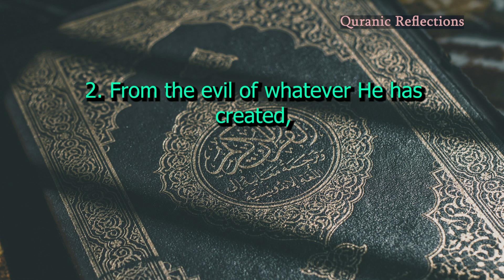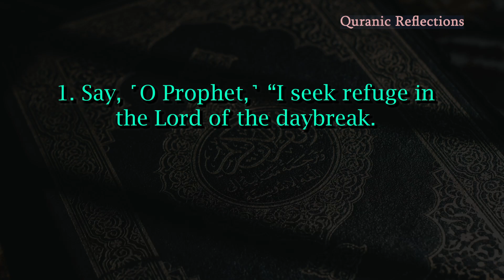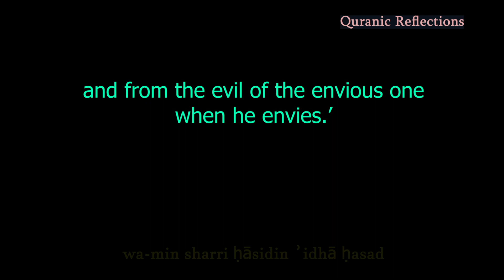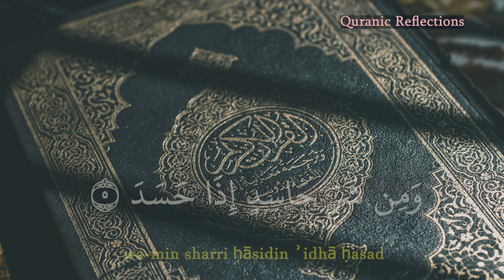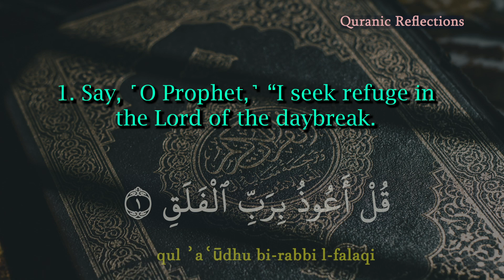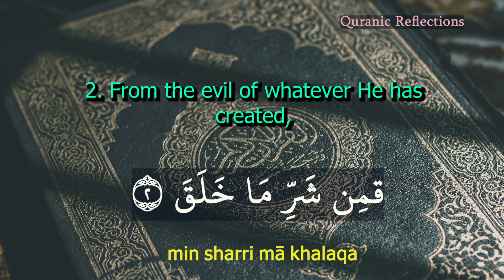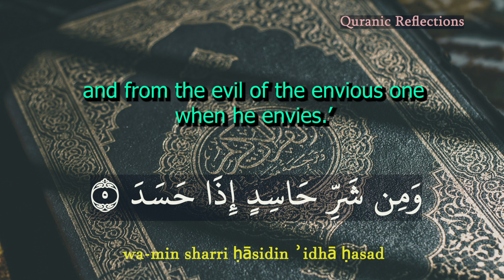Dua For Protection From Evil's Eye || Surah AL-FALAQ ( الفلق ) 50 Times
CHAPTER 113
THE DAYBREAK
AL-FALAQ ( الفلق )

    1
قُل أَعوذُ بِرَبِّ الفَلَقِ
TRANSLITERATION
qul ʾaʿūdhu bi-rabbi l-falaqi

TRANSLATION
Say, ‘I seek the protection of the Lord of the daybreak

2
مِن شَرِّ ما خَلَقَ
TRANSLITERATION
min sharri mā khalaqa

TRANSLATION
from the evil of what He has created,
3
وَمِن شَرِّ غاسِقٍ إِذا وَقَبَ
TRANSLITERATION
wa-min sharri ghāsiqin ʾidhā waqaba

TRANSLATION
and from the evil of the dark night when it settles,
4
وَمِن شَرِّ النَّفّاثاتِ فِي العُقَدِ
TRANSLITERATION
wa-min sharri n-naffāthāti fī l-ʿuqadi

TRANSLATION
and from the evil of the witches who blow on knots,
5
وَمِن شَرِّ حاسِدٍ إِذا حَسَدَ
TRANSLITERATION
wa-min sharri ḥāsidin ʾidhā ḥasada

TRANSLATION
and from the evil of the envious one when he envies.’

                                                   ABOUT THE SURAH

Assalamu Alaikum! In this video, we'll be exploring the beautiful and powerful Surah Al-Falaq, also known as the Dawn or Daybreak. This Surah is the 113th chapter of the Quran and is one of the most widely recited and beloved Surahs among Muslims.

The Surah begins with seeking refuge in Allah from the evil of everything that He has created. It then goes on to describe various types of evils that can harm us, including the darkness of night, witches and sorcerers, and the envious one who is jealous of us. This Surah teaches us the importance of seeking Allah's protection from all kinds of harm and reminds us that Allah is the ultimate protector and the only one we should turn to in times of need.

The Surah concludes with a beautiful affirmation of Allah's power and majesty, reminding us that He alone is the Lord of the universe and the One who controls all things. This Surah is a source of comfort and strength for all believers and serves as a powerful reminder of Allah's mercy and protection.

So join me as we delve into the meaning and significance of Surah Al-Falaq and learn how to recite it properly. May Allah guide us all and protect us from all harm.

There are several benefits and virtues of reciting Surah Al-Falaq, as mentioned in the Hadith (sayings of the Prophet Muhammad, peace be upon him). Here are some of them:

Protection from harm: The Prophet Muhammad (peace be upon him) used to seek Allah's protection from evil by reciting Surah Al-Falaq and Surah An-Nas. According to a hadith narrated by Abu Dawud, the Prophet (peace be upon him) said, "Whoever recites these two Surahs when he enters upon the evening, they will suffice him (as a protection) against all harms." This shows that reciting Surah Al-Falaq can provide protection from all kinds of harm, including physical, spiritual, and emotional harm.

Healing: Surah Al-Falaq is also believed to have healing properties. According to a hadith narrated by Ibn Abbas, the Prophet (peace be upon him) used to recite Surah Al-Falaq and blow over himself when he was ill. This indicates that reciting Surah Al-Falaq can help alleviate physical and spiritual illnesses.

Spiritual benefits: Reciting Surah Al-Falaq with sincerity and concentration can bring about spiritual benefits as well. According to a hadith narrated by Abdullah ibn Khubayb, the Prophet (peace be upon him) said, "Recite Surah Al-Falaq and Surah An-Nas three times each in the morning and evening, and they will suffice you in all respects." This hadith suggests that reciting Surah Al-Falaq regularly can bring about blessings and benefits in all aspects of one's life.

In conclusion, reciting Surah Al-Falaq has many benefits and virtues, including protection from harm, healing, and spiritual blessings. Muslims are encouraged to recite this Surah regularly as part of their daily prayers and seek Allah's protection from all kinds of harm.

Original Surah AL-FALAQ ( الفلق ) ( الكافرون )Recitation Credits:
Recitation: [ Sheikh Sa'ad Al-Ghamdi]
Translation: [The Nobel Quran ]
Quranic Source: [FreeQuranMP3.com ]
Original Content: [Quranic Reflections]
Permission: Used with explicit permission from [FreeQuranMP3.com]
Original  Link: [FreeQuranMP3.com]
Note: This video is a derivative work, and the content has been used with proper attribution and permission from the original creator/channel.

Copyright Credits: All content in this video, including the explanations, interpretations, and insights, are the intellectual property of [Quranic Reflections]. The recitation of Surah AL-FALAQ ( الفلق ) in this video is based on the authorized translations and interpretations of the Quran.